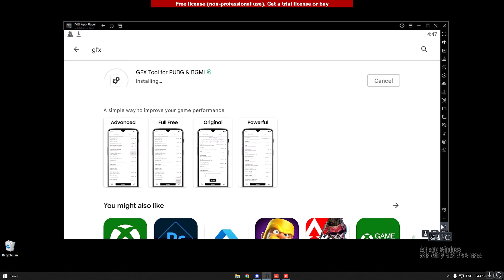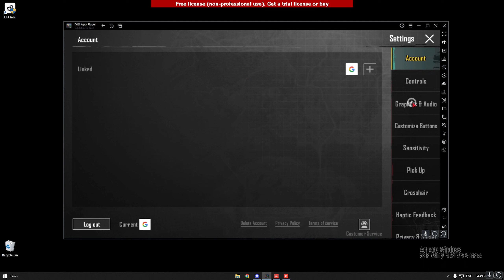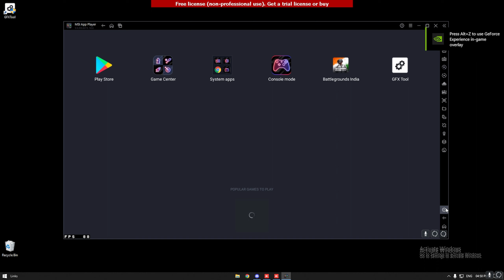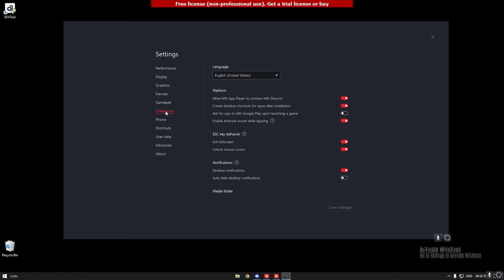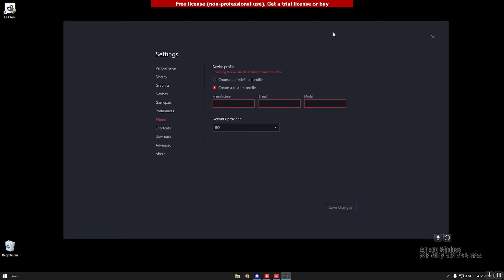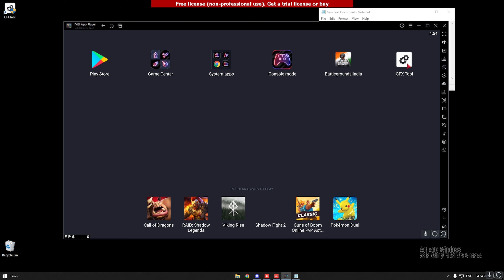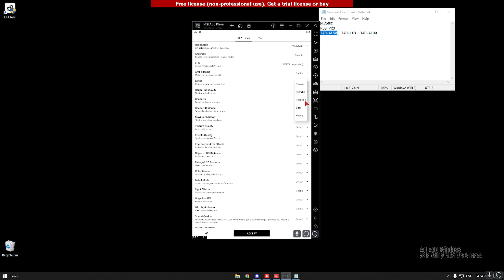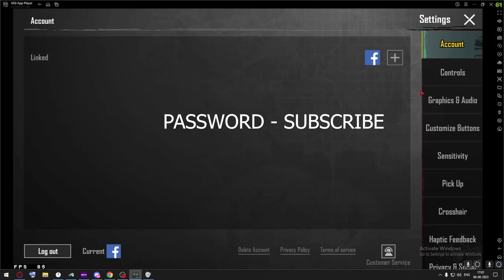BGMI Emulator Lag Fix | Bluestacks or Msi App Player | 1080p Fix | Bluestacks feels like gameloop 😱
txt file is in my discord (announcement) join and download and have a lag free experience with gameloop like 1080p